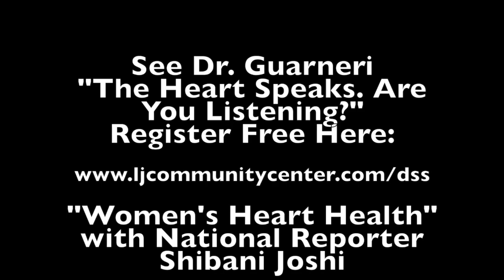Mimi Guarneri, MD answers patients most critical questions about Covid-19 vaccine efficacy & effects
Mimi Guarneri, MD answers questions about the Covid Vaccine:
1. Can I get Covid from the Covid Vaccine?
2. Can I take Advil or Aleve before I get the vaccine?
3. What do I do if I have a problem after taking the vaccine?
4. How long am I protected after the Covid vaccine or if I've had Covid.
5. I've already had Covid, should I have the vaccine?

Dr. Guarneri also addresses heart month and the importance of purpose, joy, lifestyle, diet, exercise and more to long-term cardiovascular health.
See more about Dr. Mimi Guarneri and Pacific Pearl La Jolla,